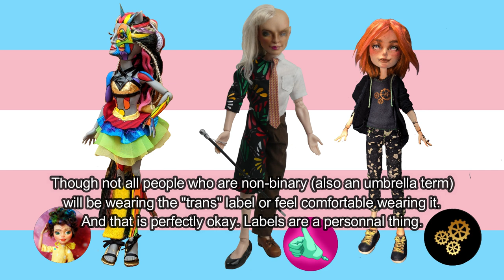Doll Collab - Pride Theme Art Doll - The OOAK Factory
Hi! I will be happy to answer your (respectful) questions. But I will *not* engage with trolls, or with rude/hateful comments. I will remove comments if I deem that they go too far. Be warned. :)

Ya boi,
Sasha. :heart:

MATERIALS/SUPPLIES ;

Base doll : Moanica D'Kay (Monster High)
Hair : 100% acrylic yarn (Red Heart)
Sealant : Mr Super Clear UV Cut Flat
Pastels : Gallery by Mungyo Artists' Soft Pastels / Pastel pencils by Derwent
Watercolor pencils : Arteza, Faber Castell Albretch Durer
Watercolour and gouache paints : Arteza, Magicfly
Acrylics : Various brands, mainly DecoArt, Delta CeramCoat and Liquitex
Gloss varnish : Liquitex High Gloss Varnish (lips)
Matte varnish/Glue : Mod Podge Matte

Most fabrics are from thrifted clothes. If you want to know more about other materials or where I got them, sign off in the comments below.

If you want to buy one of my dolls, I do have a few on sale. The best way to learn about that view the products I have is to visit my Instagram.

I do not accept more requests or commissions at the moment.

Stay safe.